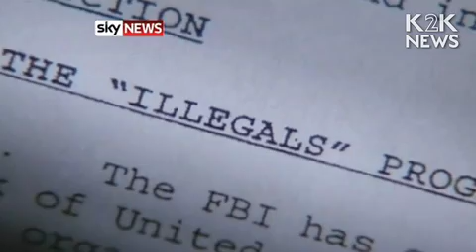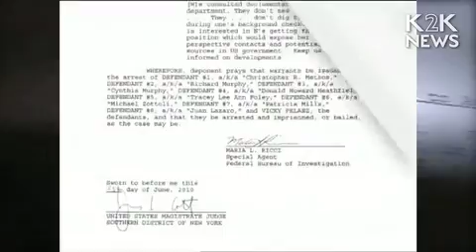Международный скандал: русские шпионы в Америке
Вечером 28-го июня Министерство юстиции США сообщило об аресте восьмерых шпионов. Ведомство заявило, что незаконные агенты работали "под глубоким прикрытием" российского правительства без предварительного уведомления генпрокурора США. Еще двоих обвиняемых арестовали несколько часов спустя. Последнего из 11 шпионов задержали власти Кипра по запросу американского Минюста...

Никому из задержанных обвинение в шпионаже пока официально не предъявлялось. По данным СМИ, восемь арестованных обвиняются в отмывании денег, за что им грозит 20 лет заключения.

Обвинительный иск поступил 28-го июня в суд по южному округу штата Нью-Йорк. Обвинение считает, что имеющиеся улики "просты и убедительны". Кстати, во время предварительных слушаний судья лишила задержанных шанса выйти под залог.